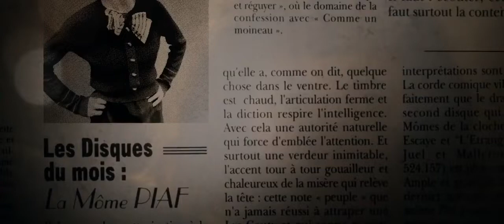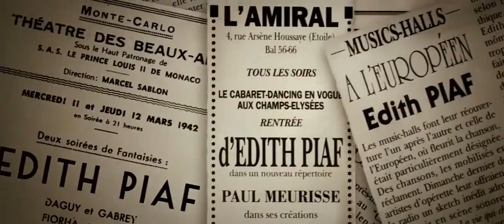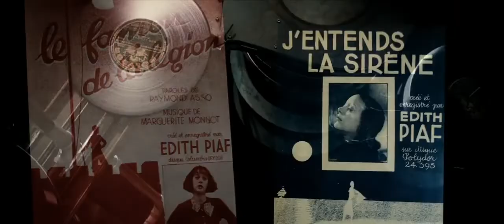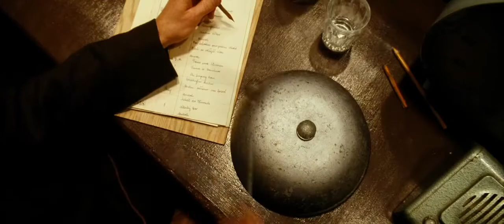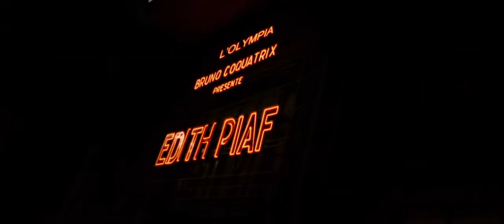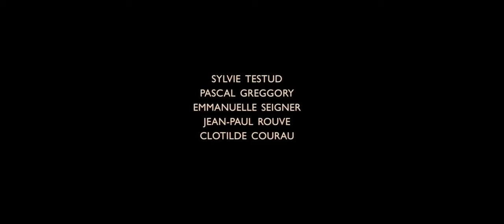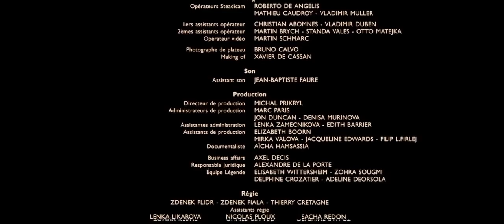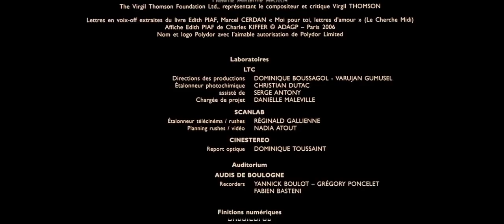.filme Piaf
Piaf. Um Hino ao Amor.mp4